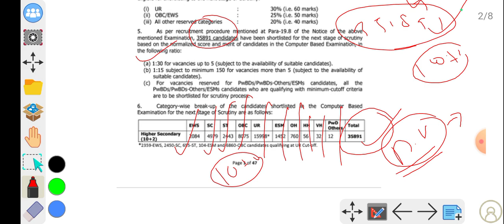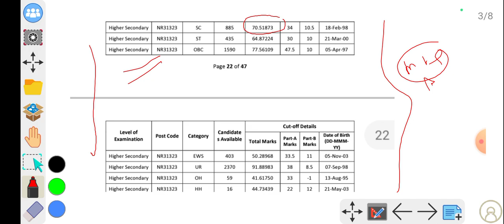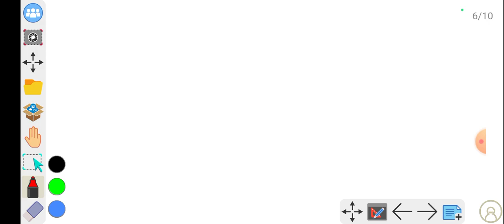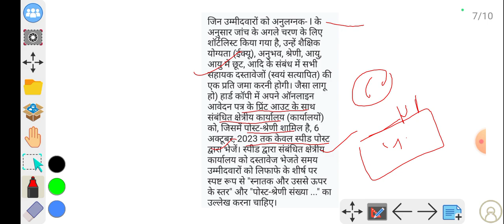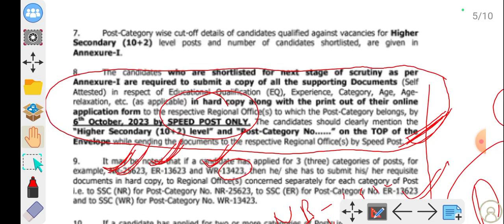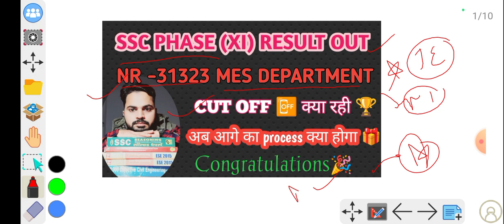🎯SSC PHASE XI || RESULT OUT || MES JE|| CUTOFF AND NEXT PROCESS|| BY ADNAN SIR